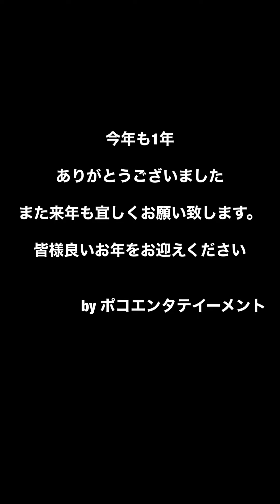108発煩悩の数 キックチャレンジ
今年も大変お世話になりました！

来年も上げてきます！

また宜しくお願い致します！

皆様良いお年をお迎えください✨

POCO entertainment